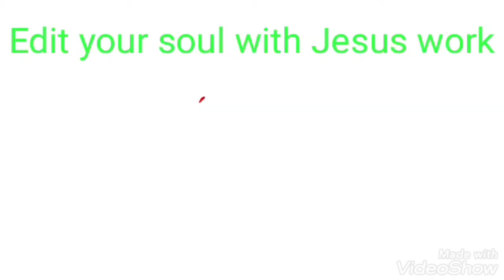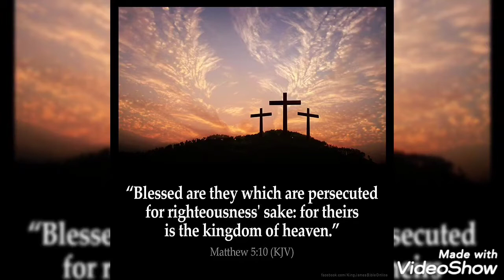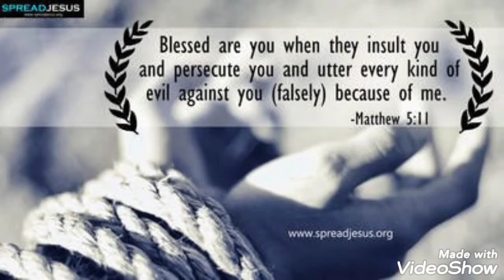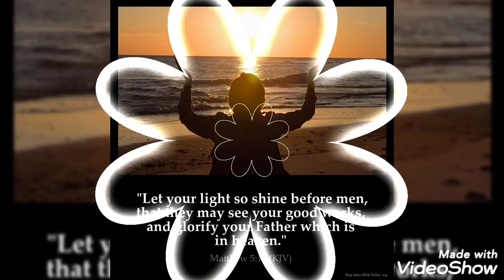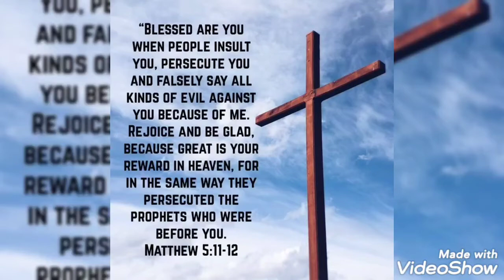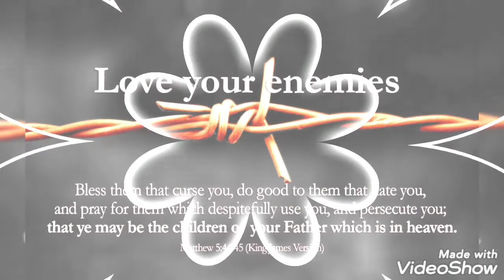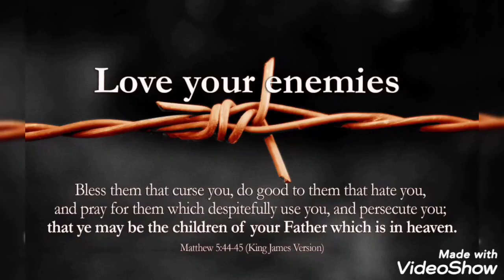Book of Matthew chapter 5 متی کی انجیل باب نمبر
welcome to you all in the world of Edit your soul with Jesus work
need your help and support and love
Today we read the Book of Methew chapter 5
 وہ اِس بھِیڑ کو دیکھ کر پہاڑ پر چڑھ گیا اور جب بَیٹھ گیا تو اُس کے شاگِرد اُس کے پاس آئے۔
Seeing the multitudes, he went up onto the mountain. When he had sat down, his disciples came to him. اور وہ اپنی زبان کھولکر اُن کو یُوں تعلِیم دینے لگا۔
He opened his mouth and taught them, saying, مُبارک ہیں وہ جو دِل کے غریب ہیں کِیُونکہ آسمان کی بادشاہی اُن ہی کی ہے۔
`Blessed are the poor in spirit, for theirs is the Kingdom of Heaven. مُبارک ہیں وہ جو غمگین ہیں کِیُونکہ وہ تسلّی پائیں گے۔
Blessed are those who mourn, for they shall be comforted. اِسی طرح تُمہاری روشنی آدمِیوں کے سامنے چمکے تاکہ وہ تُمہارے نیک کاموں کو دیکھ کر تُمہارے باپ کی جو آسمان پر ہے تمجِید کریں۔
Even so, let your light shine before men; that they may see your good works, and glorify your Father who is in heaven. یہ نہ سَمَجھو کہ مَیں توریت یا نبِیوں کی کتابوں کو منسُوخ کرنے آیا ہُوں۔ منسُوخ کرنے نہِیں بلکہ پُورا کرنے آیا ہُوں۔
`Don`t think that I came to destroy the law or the prophets. I didn`t come to destroy, but to fulfill. پَس جو کوئی اِن چھوٹے سے چھوٹے حُکموں میں سے بھی کِسی کو توڑے گا اور یہی آدمِیوں کو سِکھائے گا وہ آسمان کی بادشاہی میں سب سے چھوٹا کہلائے گا لیکِن جو اُن پر عمل کرے گا اور اُن کی تعلِیم دے گا وہ آسمان کی بادشاہی میں بڑا کہلائے گا۔
Whoever, therefore, shall break one of these least commandments, and teach others to do so, shall be called least in the Kingdom of Heaven; but whoever shall do and teach them shall be called great in the Kingdom of Heaven.